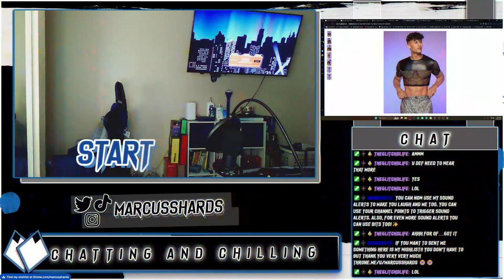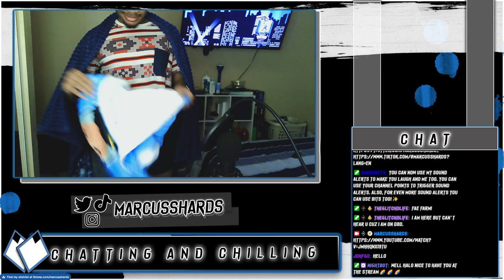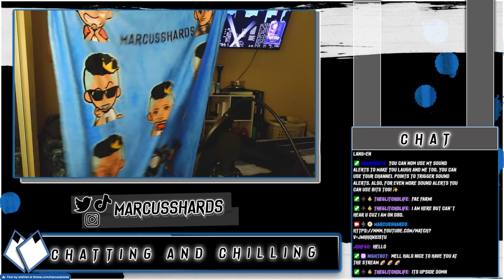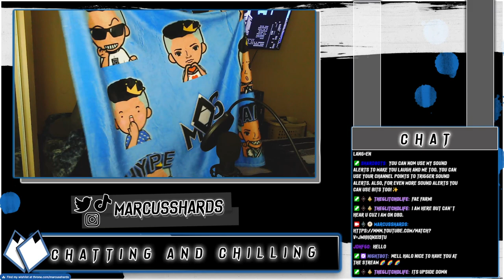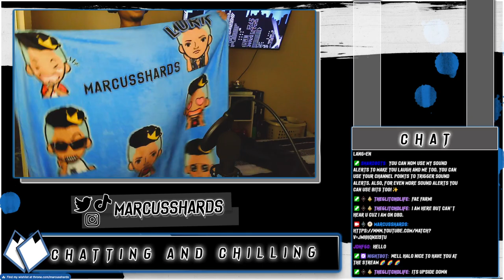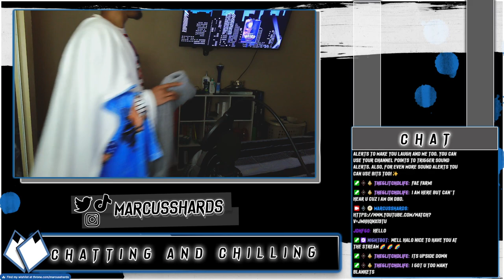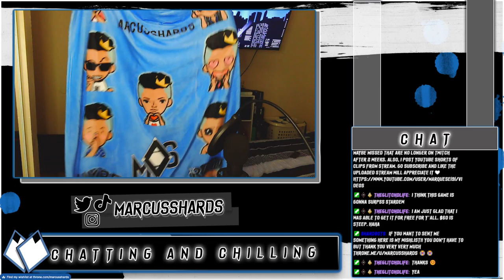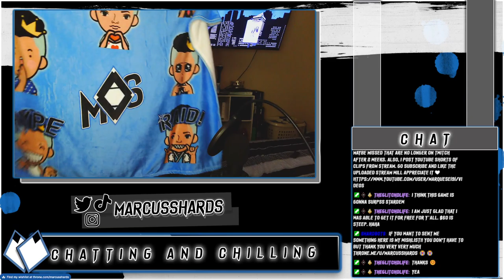Fae Farm | Welcome to Azoria | Early Access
💎 What's Going On: Playing Fae Farm